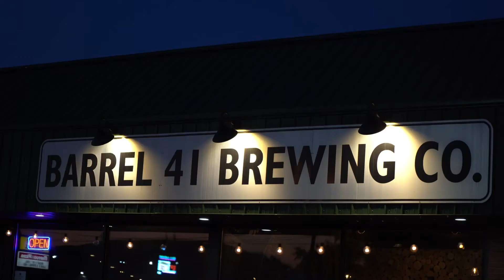Laughs and Drafts Promo